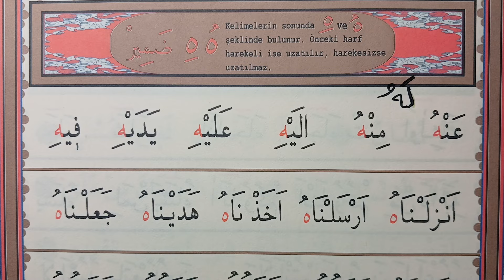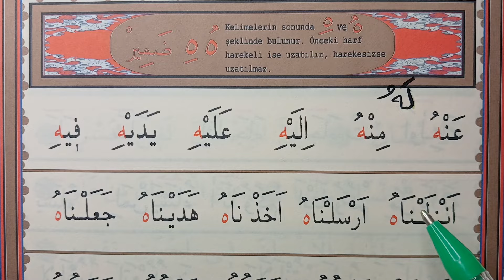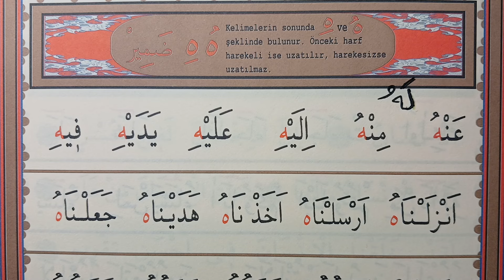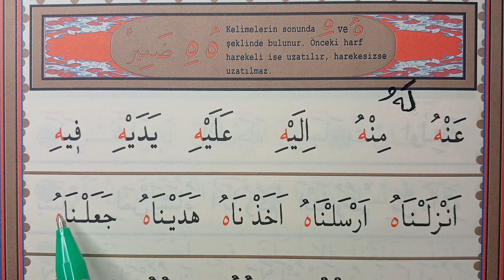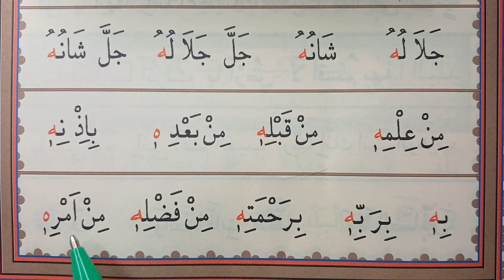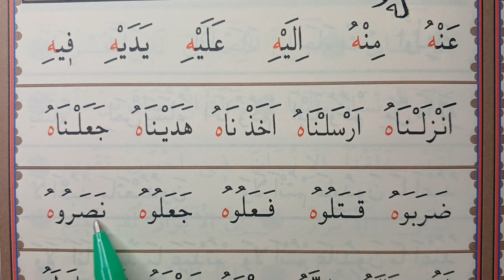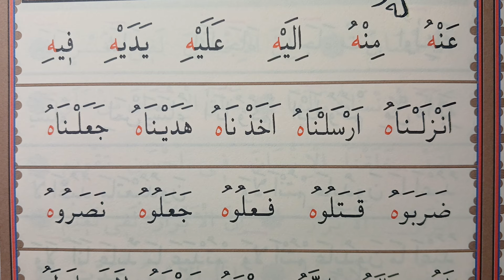'' HE '' ZAMİRİ NE ZAMAN UZATILIR NEZAMAN UZATILMAZ ?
BİZİ İZLEMEYE DEVAM EDİN... YENİ KONULAR BU VİDEO DA...